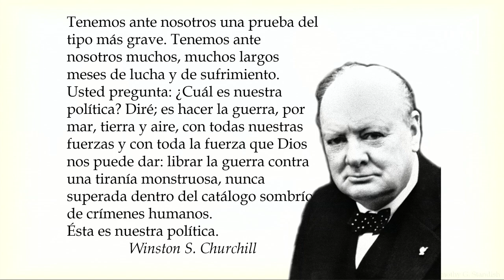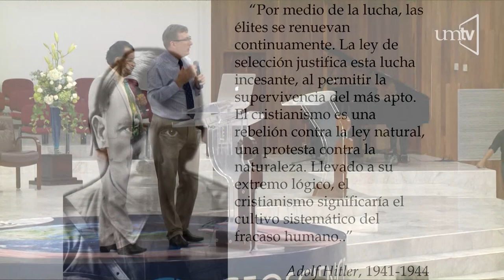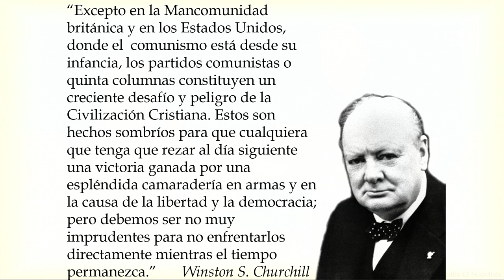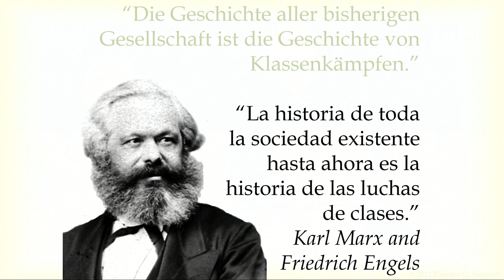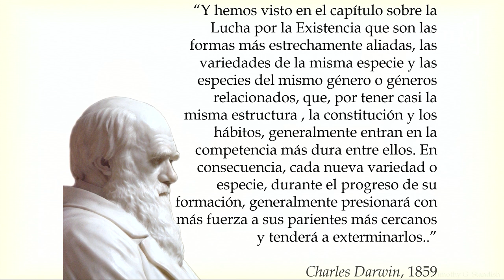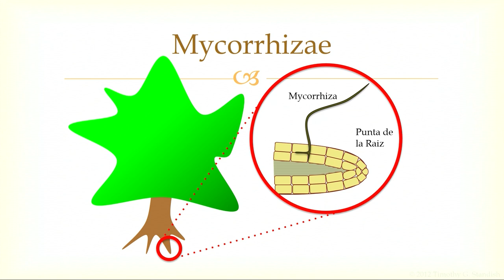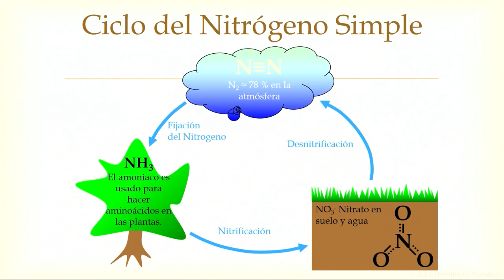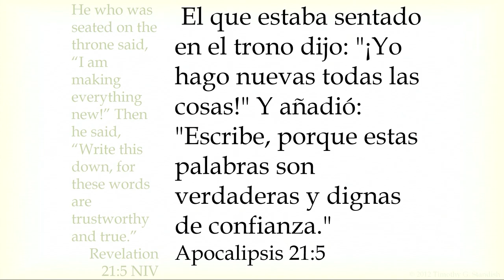Lucha, supervivencia y rendición - 01 - Dr. Tim Standish